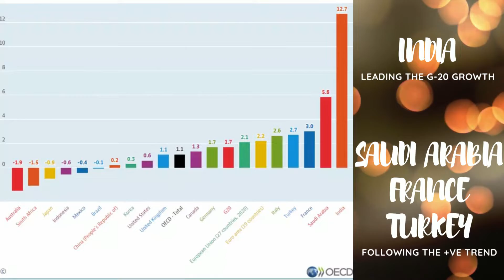G-20: Q3-21 GDP UPDATE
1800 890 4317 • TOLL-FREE